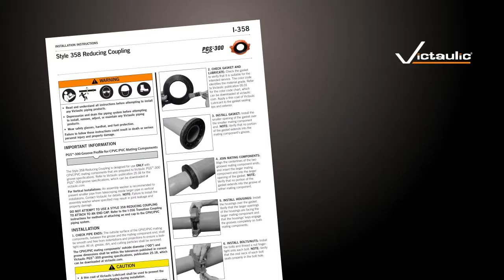Victaulic Style 358 Reducing Coupling Installation Instructions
Available in 2 – 12", the Victaulic System Solution for CPVC Pipe is the industry’s first grooved solution designed specifically for use on CPVC/PVC pipe.

It's the fastest, cleanest method for joining CPVC/PVC pipe, and it eliminates the cure time, chemicals, and odors associated with traditional installation methods. The system includes rigid, transition, and reducing couplings, grooved end Schedule 80 molded fittings, and a cut grooving tool. All incorporate the new PGS-300 groove profile to optimize Victaulic product performance on Schedules 40 and 80 CPVC/PVC pipe. This product line is NSF/ANSI 61 and 372 and IAPMO listed.

For full installation instructions, please refer to the installation manual available